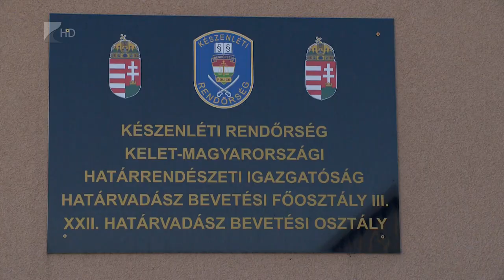Elindult a határvadász képzés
Megkezdődött a határvadász jelöltek négy hetes képzése Szabolcs-Szatmár-Bereg megyében. Nyírbátorban 55-en jelentkeztek a felkészítésre, akik rendészeti, jogi és speciális határvédelmi ismeretekben, valamint önvédelmi és lövészeti képzésben részesülnek. A képzés négy hétig tart, erre az időtartamra a tanulók 300 ezer forintos bruttó bért kapnak, a Készenléti Rendőrség pedig ingyen ebédet és szálláslehetőséget is biztosít. Az egyhónapos képzés végén elméleti és gyakorlati vizsgát tesznek a jelöltek.